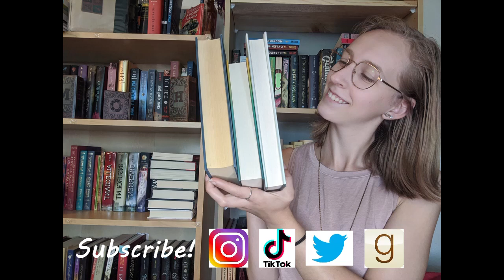April Wrap Up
11 solid books this month!

Goodreads: Laura's Lil Library
Amazon wishlist: